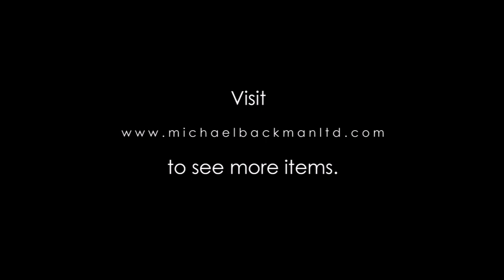6380 Burmese Pair of Silver Male & Female Dancing Nat Figures